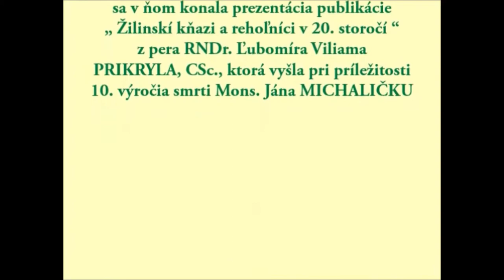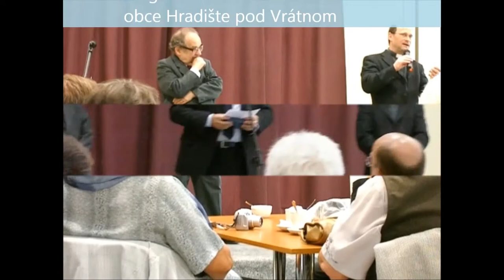Pocta pre nezabudnuteľného žilinského kňaza Mons. Jána Michaličku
2. septembra 2017 uplynulo 20 rokov od chvíle, kedy nás predišiel do večnosti skromný, no napriek tomu veľmi známy a obľúbený kňaz Mons. Ján Michalička. My starší si ho pamätáme, ako sa zvykol premiestňovať na bicykli po celom meste tam, kde bolo treba. Sv. omše slúžieval veľmi dôstojne, jeho kázne boli vždy veľkým zážitkom. Hovoril vždy bez papiera, zrozumiteľne, jasne, presvedčivo.  Bol to veľmi užitočný pracovník v Pánovej vinici...